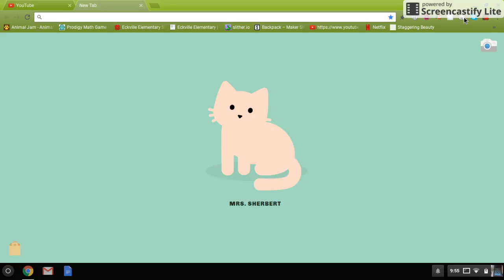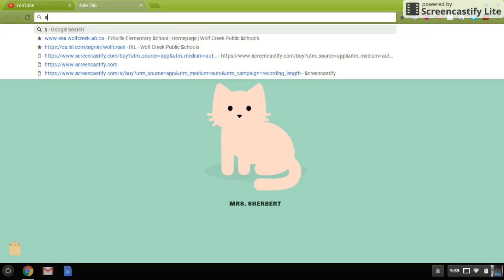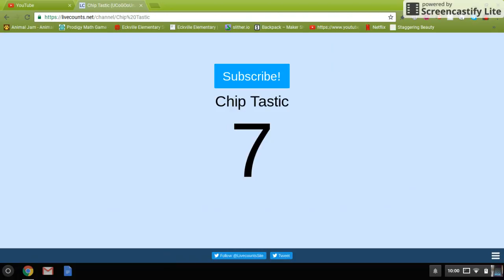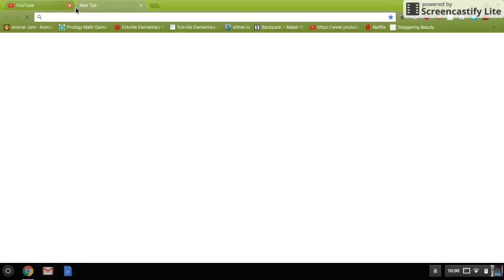HAPPY NEW YEARS!